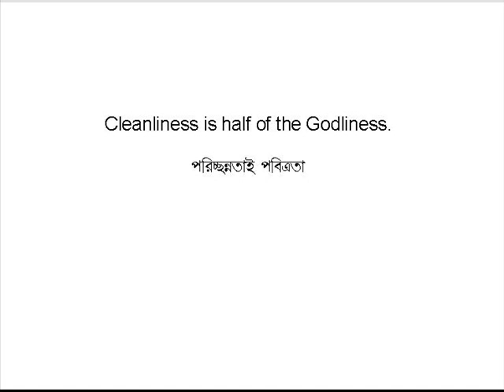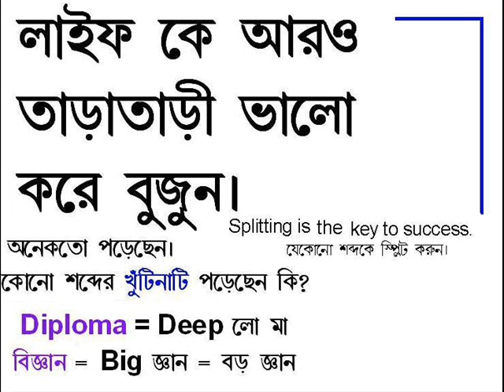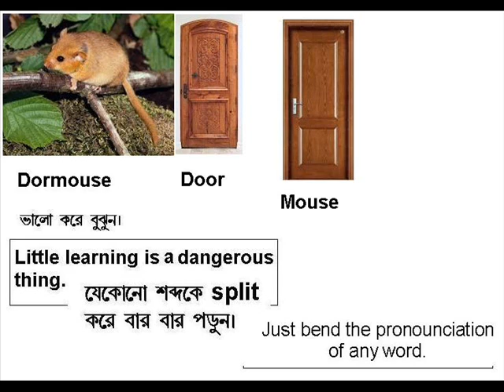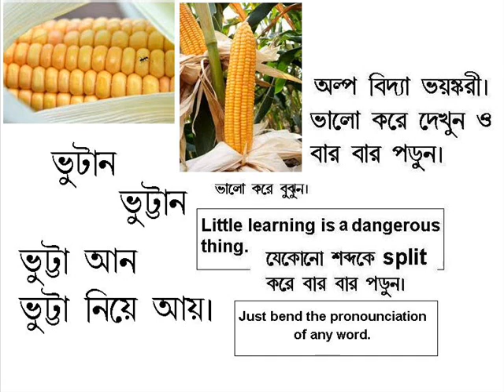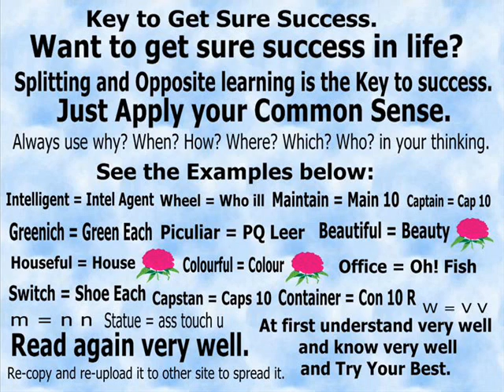Payar kar liya to